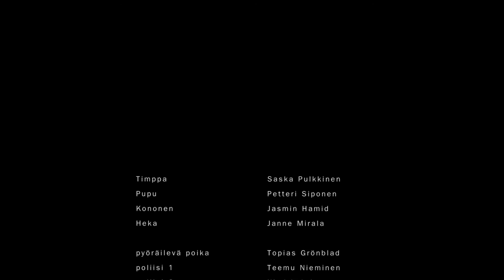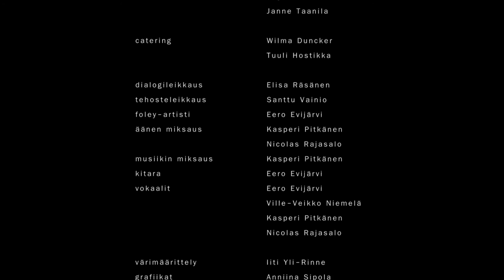Jakis77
JAKIS77 (2016)
Fiktiivinen lyhytelokuva ystävyydestä ja lähiöstä. Kenet maineen eteen voi uhrata?
OHJAAJA: Ville-Veikko Niemelä

Short fiction film
METROPOLIA UAS FILM AND TELEVISION, HELSINKI, FINLAND. 2016.
DIRECTOR: Ville-Veikko Niemelä